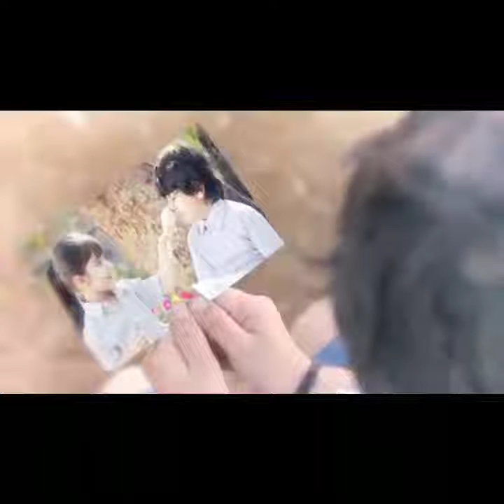"ₜₒₘₐₖₑ Bₐₗₐᵣ Cₕᵢₗₒ ⱼₐₜₒ"By~ₛᵣᵢₖₐₙₜₒ ₐcₕₐᵣyₐ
•.♪•.¸."♥♪˙·•.♪•.¸."♥♪˙·He wanted her... She'd never tell... Secretly .
she ~°~
wanted
Him ~
as well.
Song~Tomake Balar Chilo Jato Artist~Srikanto Acharya
Album~Swapno Dekhao Tumi
Visuals of Hrithik Roshan & Sonam Kapoor
0ppo phone advertisement

~Lyrics~
Tomake bolar chhilo
Joto ami gaan gaai
joto gaan geye jaai
Shob gaan e shob shure
Tomake bolar chhilo
BhalobashiShiuli jhora shokale
Udashi kono bikele
Eka eka kane kane
Tomake bolar chhilo
BhalobashiAnek bolechhi tobu
Bolar ja bolini ta
Kikore je bole feli
Athocho bolar chilo
BhalobashiNa hoi bolini ami
Bolle na keno tumi
Chaoni ki tumio ta
Bolte moner katha
BhalobashiJoto ami gaan gai
joto gaan geye jai
Shob gaan e sob sure
Tomake bolar chhilo
Bhalobashi
•.♪•.¸."♥♪˙·•.♪•.¸."♥♪˙·English translation by
I had only desired to let you know
That all songs I sing are only meant for you moi dear

All the songs that I sing

In all those songs,those verses
only your presence is there

Had craved to let you know of moi love for you

In the morning of the
paradise garden scattered with fragnant jasmine

On some despairing and desolate melancholic evening

Moi loneliness would whisper to moi of how i had desired to tell you ,that

Tried so many times in vain but still, couldn't
Express silent words of soul .What i really wanted to express was always left unsaid...

How do I express and
entice you with moi words
Yet I hve to tell you that,I love you.

Maybe in your eyes i could never reach out and express,
Why don't you say, must be like question mark in your heart
Tell moi Didn't you also like moi also wanted to say always